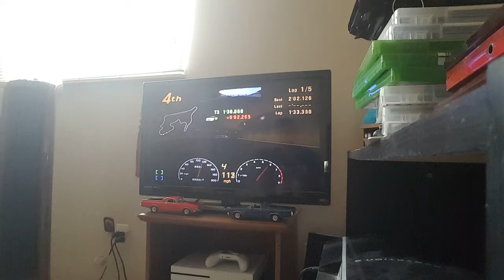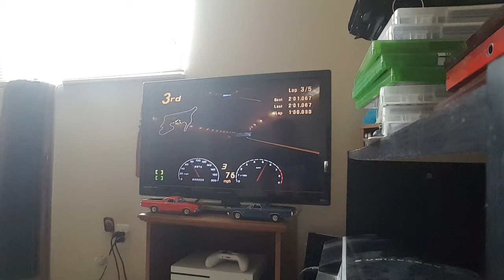Let's Play Gran Turismo 3 - Part 88 - Amateur League - MR Challenge (Part 2 / 2)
I do the last race in the MR Challenge (Amateur League).

Prize car I won - NSX Type S Zero(J)